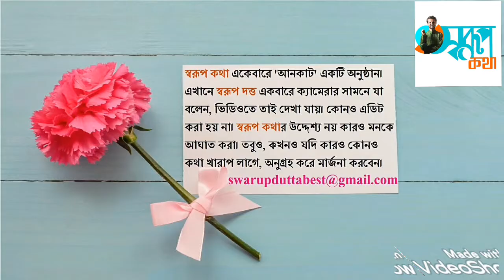Sana Khan Got Married । Swarup Katha ep-826 । Marriage । Bollywood । Anas Sayied । Bigg Boss । Film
Actor Sana Khan shared the first picture after marriage to Anas Sayad in a private and low-key ceremony in Surat. Videos from the wedding went viral on Saturday.Sharing the picture, Sana wrote: “Loved each other for the sake of Allah, married each other for the sake of Allah, may Allah keep us united in this Duniya, and reunite us in jannah, fabi ayyi ala-e rabbekumaa tokazzebaan, which of the favours of your lord will u deny. sanakhan anassayed nikah married 20thnov alhumdulillah . In the picture, Sana is dressed like a bride in red and gold lehenga and choli, while Anas is dressed simply in white. In the video, Sana was seen in a white gown. She looked stunning in light makeup and as she climbed down the stairs. The couple was then seen seated along with other family members and cutting a chocolate cake with ‘Nikaah mubarak’ written on it.